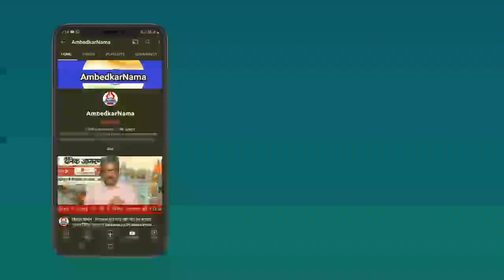क्या सावरकर-आंबेडकर में कुछ समानताएं है और क्या है पुण्यभूमि और पितृभूमि - जाने प्रो. अभय दूबे से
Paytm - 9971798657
Google Pay -
Phone Pay -

Name.  Shalini